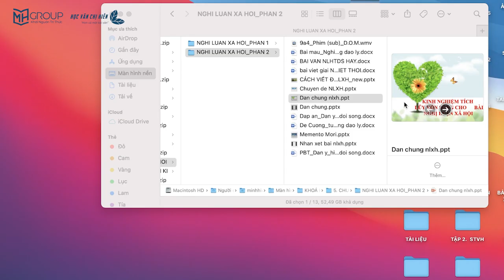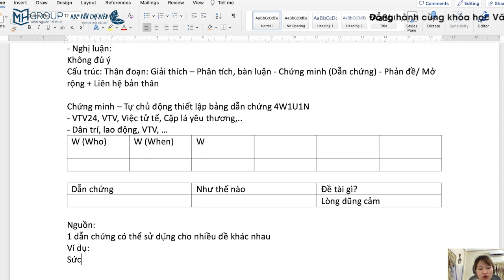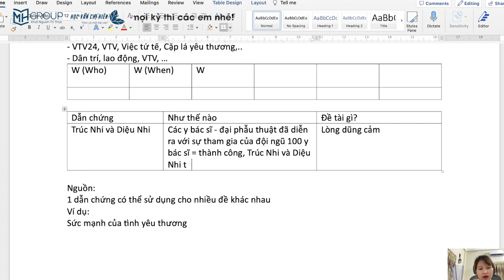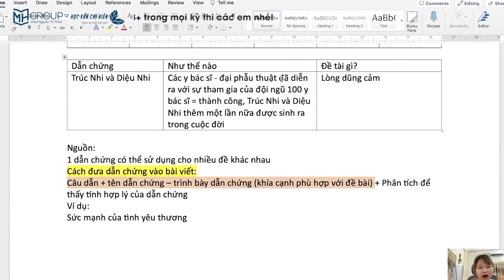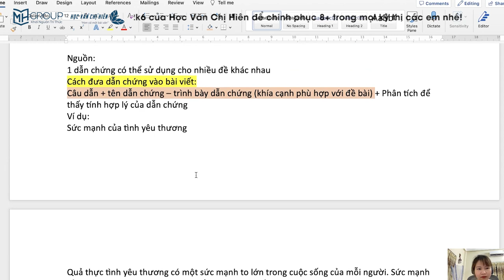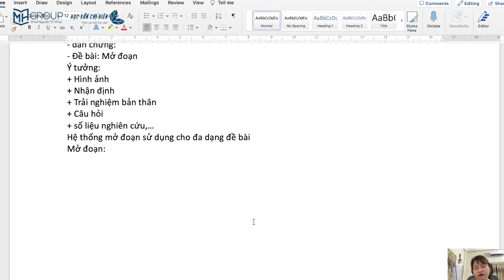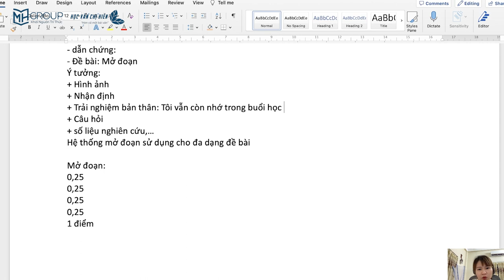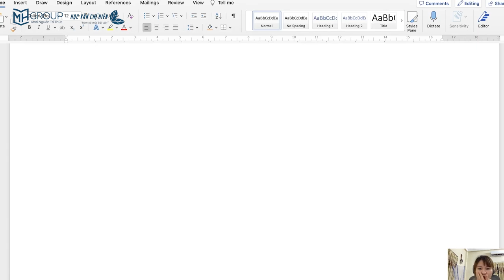NGỮ VĂN 12: CÁCH TÍCH LŨY VÀ ĐƯA DẪN CHỨNG VÀO ĐOẠN VĂN NGHỊ LUẬN XÃ HỘI 200 CHỮ || HỌC VĂN CHỊ HIÊN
Làm sao để tích lũy và đưa dẫn chứng vào đoạn văn nghị luận xã hội? Dẫn chứng là yếu tố quan trọng cần có và phải có khi viết nghị luận xã hội. Video này sẽ giúp em giải quyết tất cả những vấn đề đó nha.